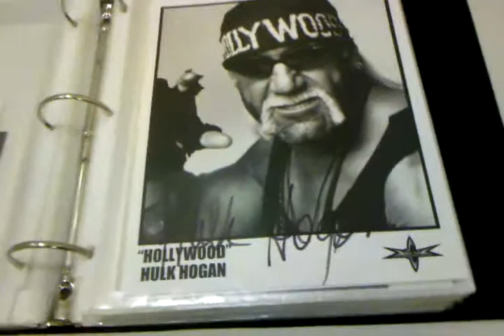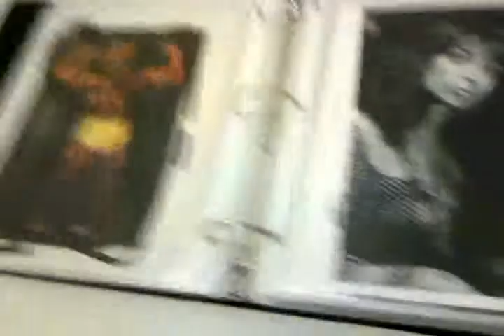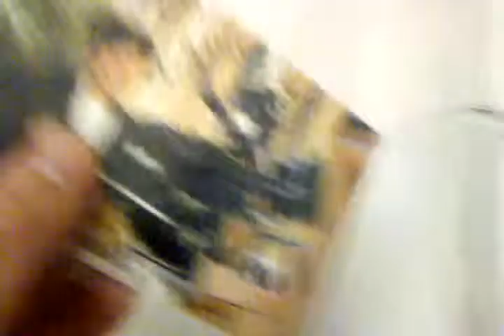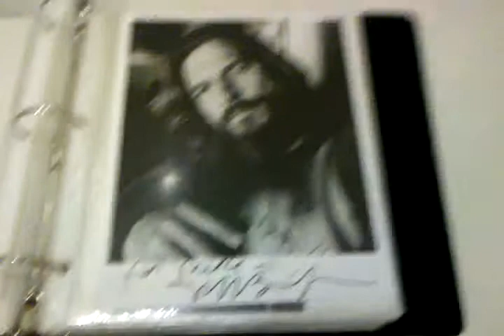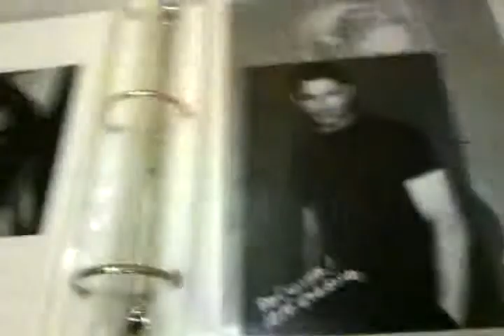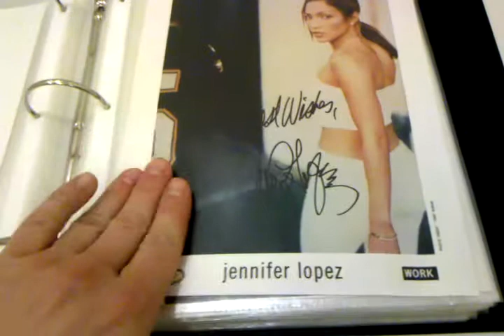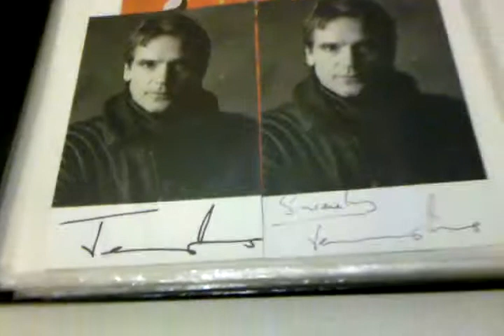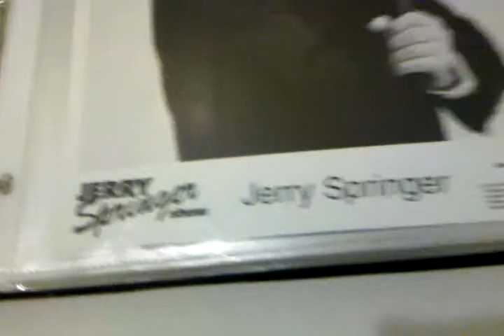My Autograph Collection - TTM Through The Mail Success From The Late 90's - Part 3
showing my autograph collection from what i got through the mail collected mostly from the late 90's